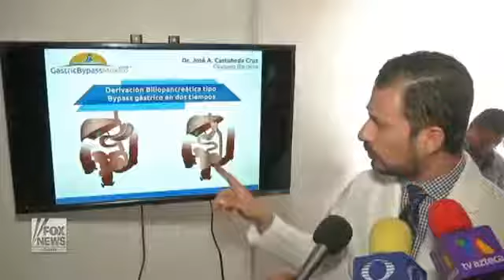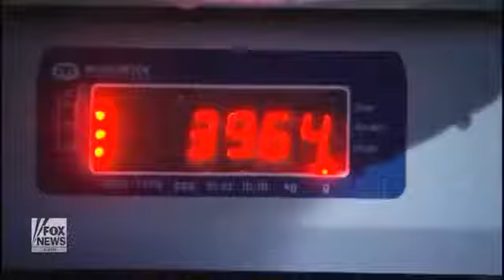Surgery set for world's most obese man